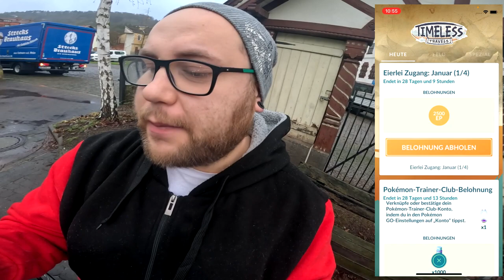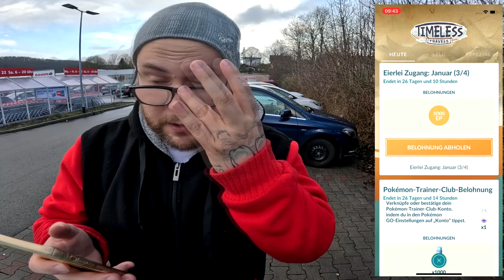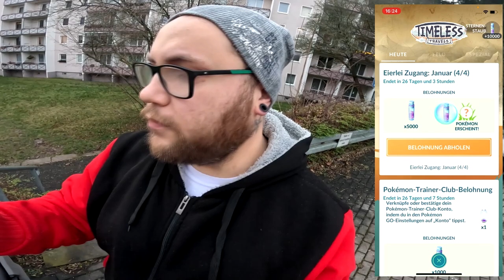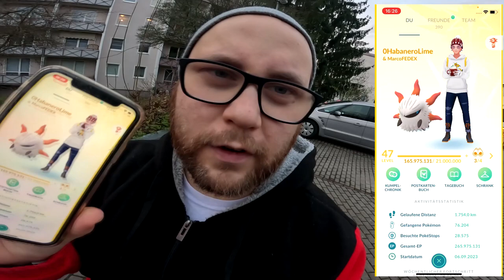Die KOMPLETTE Eierlei Zugangs FORSCHUNG im JANUAR !!! | Pokémon GO Deutsch # 2837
GUMMA !!!